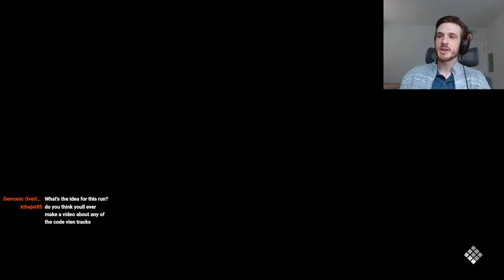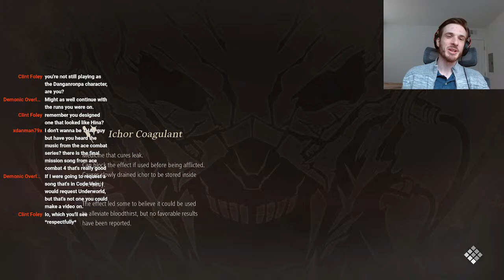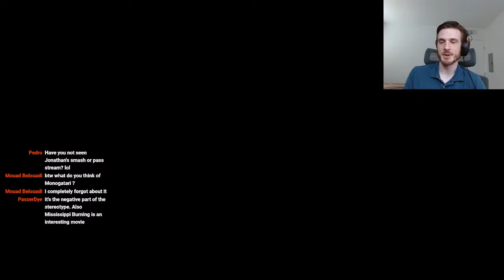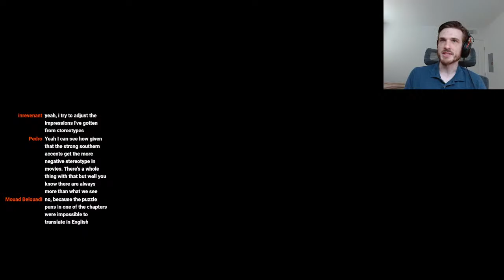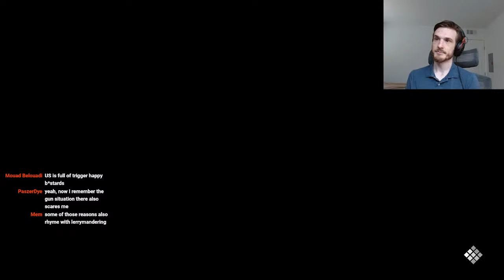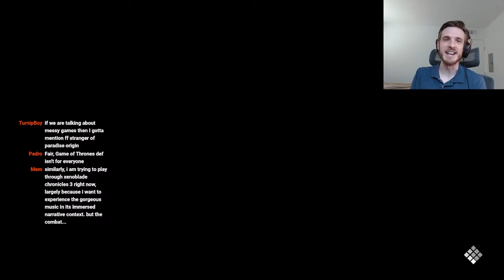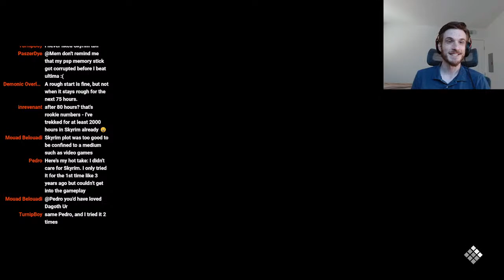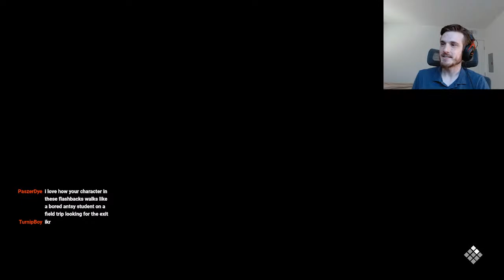Talking about Xion and playing Code Vein!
Since I published a video within 12 hours of stream, it only makes sense to dedicate some of the stream to the new video! I'm accepting all spoilers and suggestions for Code Vein; I've played before!